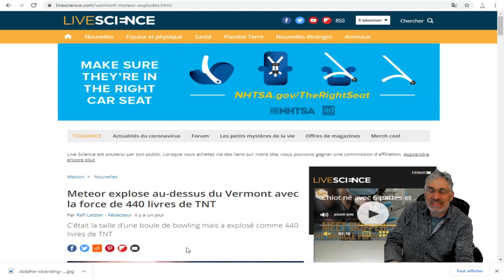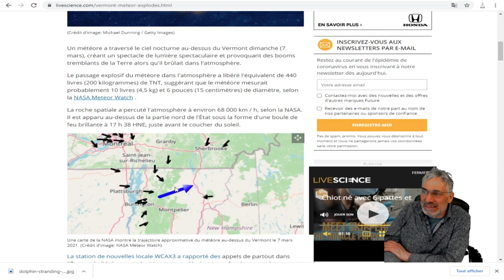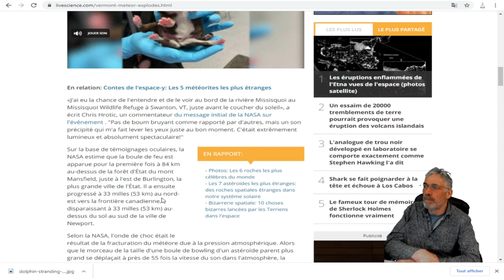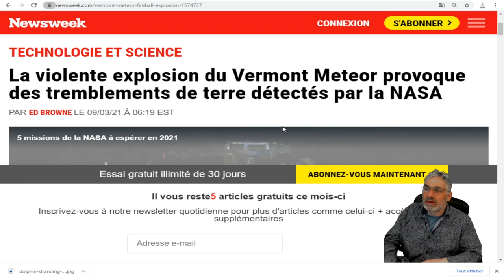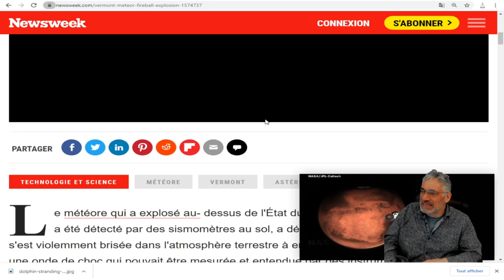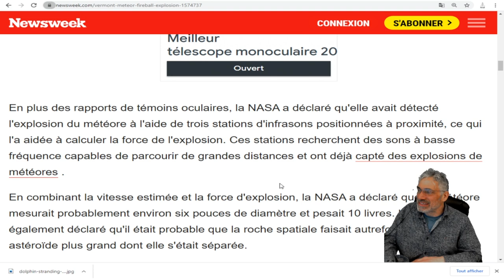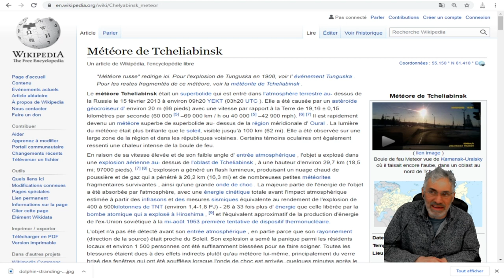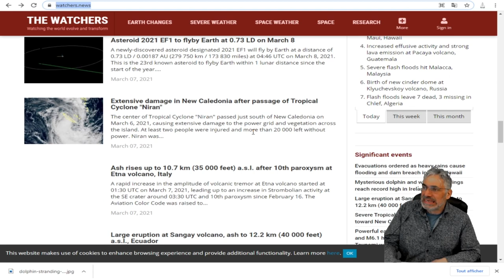MAIS QUE S'EST IL PASSÉ DANS LE CIEL DU VERMONT, LE DIMANCHE 7 MARS 2021 ?